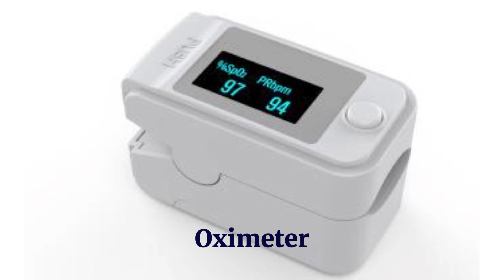Life Saving Medical Equipments- Oximeter & Oxygen Concentrators/Generators